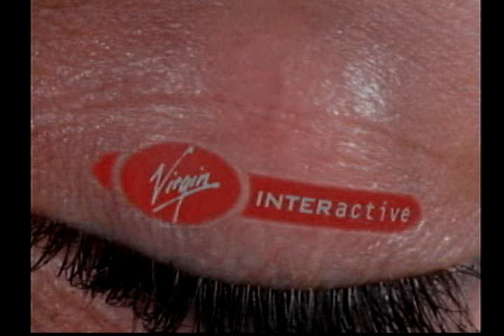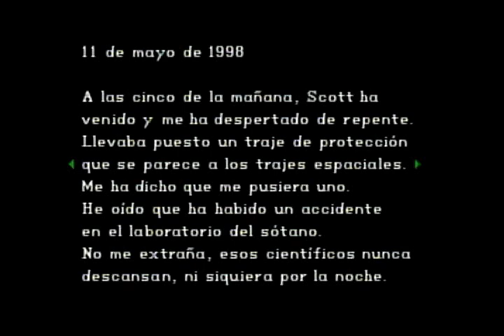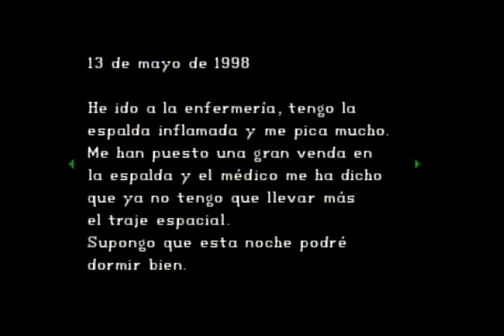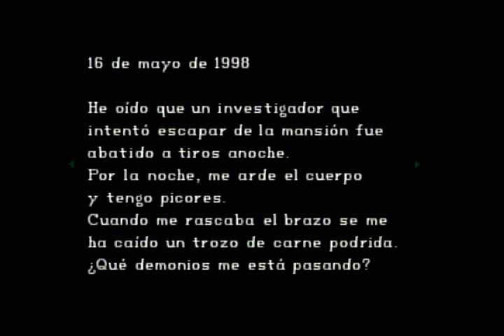SCPH-101 Resident Evil Director's Cut Gameplay Parte 1